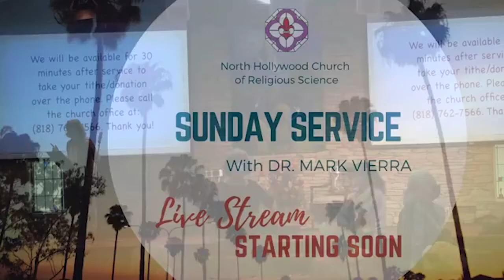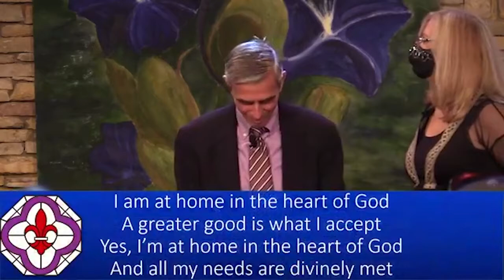Sunday Talk - "The Repeatable Christ" - Rev. Sydney Lehman Steen, 05/30/2021 - NHCRS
with Rev. Sydney Lehman Steen {talk begins at 00:00}

Join us LIVE on Sundays at 9:45 a.m. PST
and Wednesdays at 7:00 p.m. PST on Facebook and Zoom